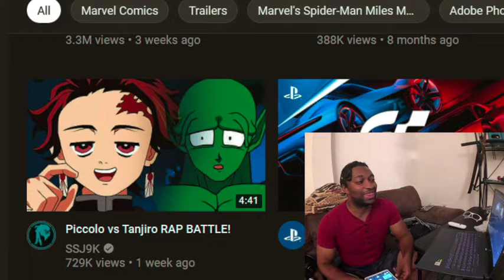The Boys came to Slay! | Piccolo vs Tanjiro rap battle by SSJ9K REACTION